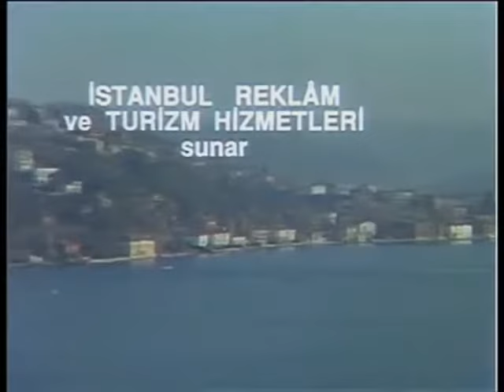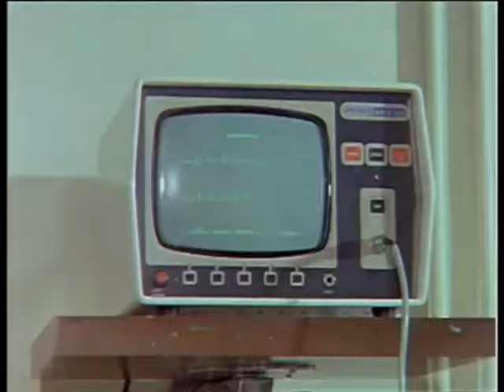Yalı🍿Yerli Sinema (1990)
Müzeyyen hanım çocukları Suat ve Şermin’le büyüklerinden kalma yalıda yaşamaktadır. Aile, babadan kalma emekli maaşı ve yazları kiraya verilen odaların geliriyle geçinmektedir. Suat, fabrikatör bir ailenin kızı Ayten’e âşık olmuştur. Fakat zengin baba Suat’ı kızına layık bulmaz. Evliliklerini tasvip etmez. Öteden beri yalıyı satma planı yapan iki kardeş bu hadiseyi fırsat bilerek yeniden annelerine yüklenmeye başlar. Oysa yaşlı kadın orada bütün geçmişleri ve hatıralarıyla birlikte yaşamaktadır. Satış kararı her şeyden öte ihanet manası taşımaktadır onun için.